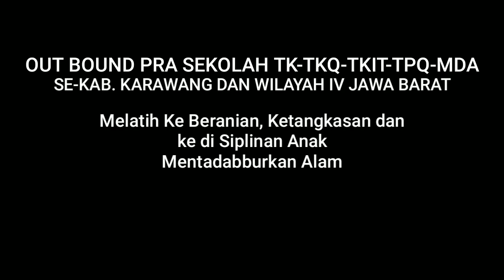Out Bound Pra Sekolah Kab. Karawang dan Wilayah IV Jabar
Lokasi : PT. Asia Pacific Fibers Klari Karawang

Melatih Keberanian, Ketangkasan dan Kedisiplinan Anak.
Mentadabburkan Alam

Jangan Lupa...

√ Comen